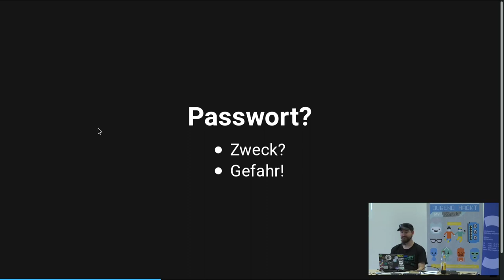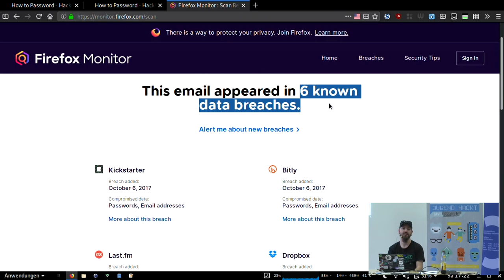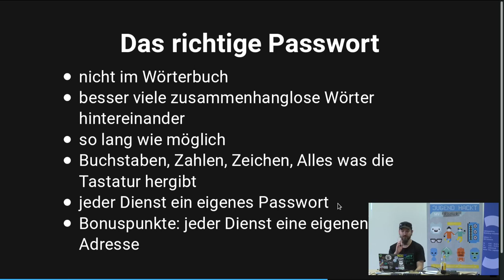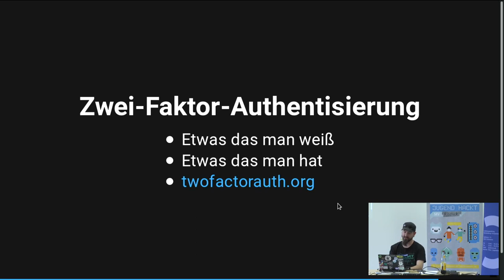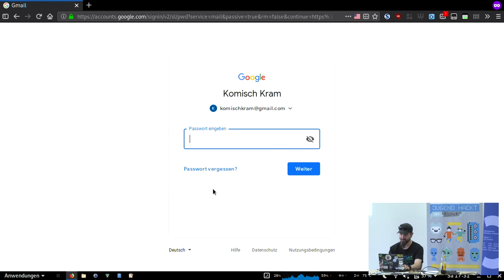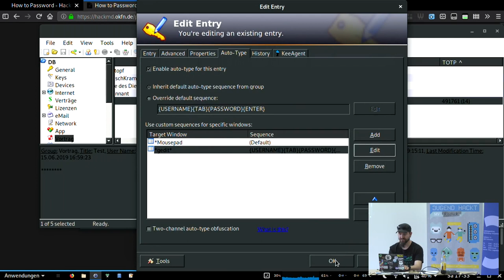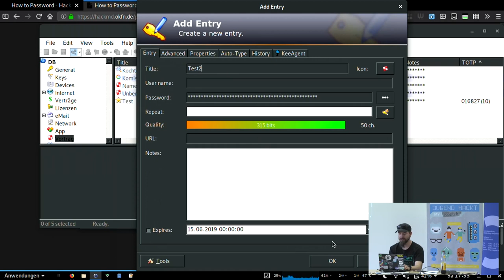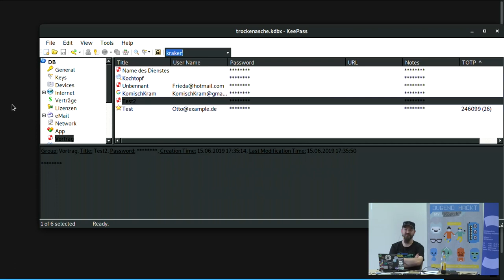Murdoc - How to Password (Lightning Talk Jugend hackt Rostock 2019)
Murdoc